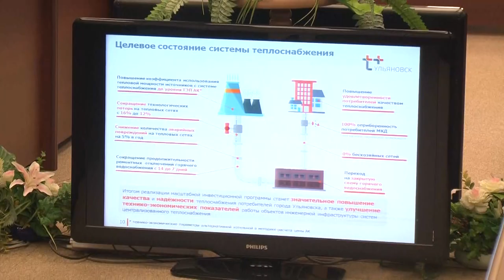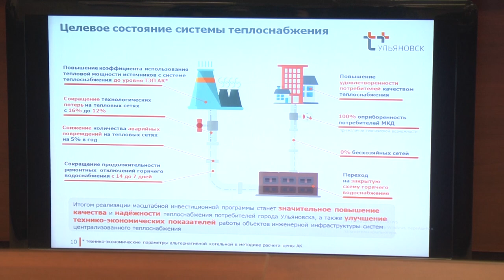Безальтернативный развал или альтернативная модернизация? Что выбирают ульяновцы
На заседании комитета ЖКХ депутаты Законодательного собрания Ульяновской области обсудили проблему перехода на так называемую «Альтернативную котельную».